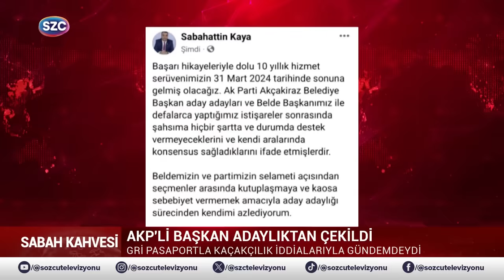CHP'de Sürpriz İzmir Gelişmesi! Tunç Soyer Özgür Özel'e Rest Çekti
Digiturk: 60
D-smart: 93
Turkcell TV Plus: 69
Tivibu: 69
Türksat Kablo TV: 76